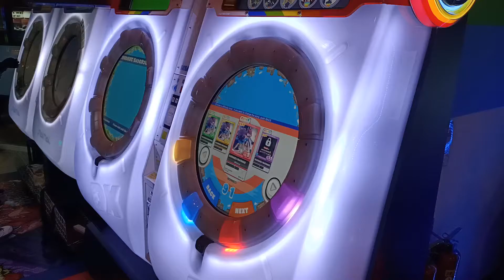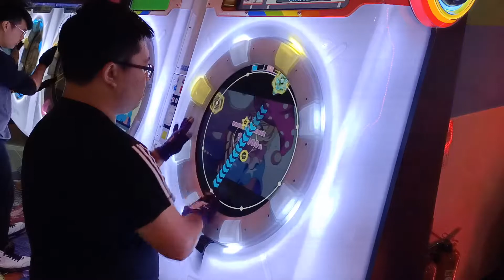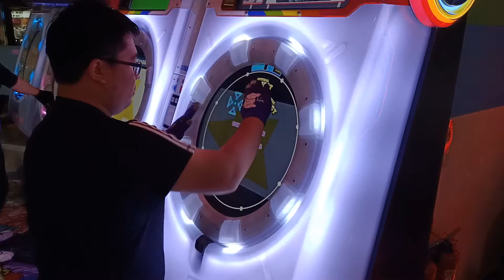【AP】maimai DX WARNING×WARNING×WARNING EXPERT (DX) 手元參考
2019/12/19 草屯新藝城